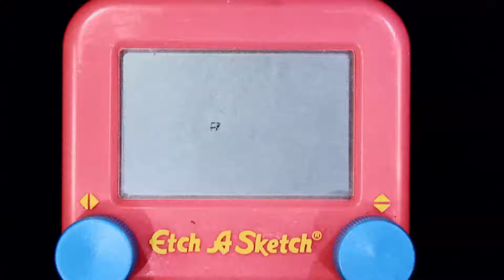Etch U LyndaCarter/WonderWoman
Time lapse etch a sketch of Lynda Carter - the television Wonder Woman!! Love you Lynda!  check all the videos by CHRISTOPH BROWN: THE AMAZING ETCH MAN®